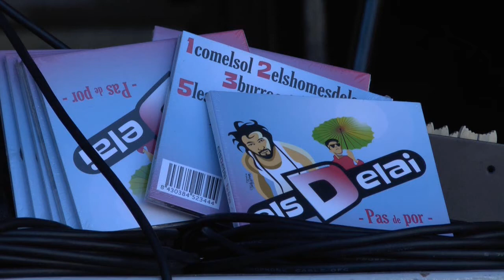Els Delai à Banyuls sur mer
Banyuls-sur-mer le 31 mai 2014. Concert du duo Els Delai à la cave coopérative l'Etoile. Festival flamenco 2014 à Banyuls-sur-mer.